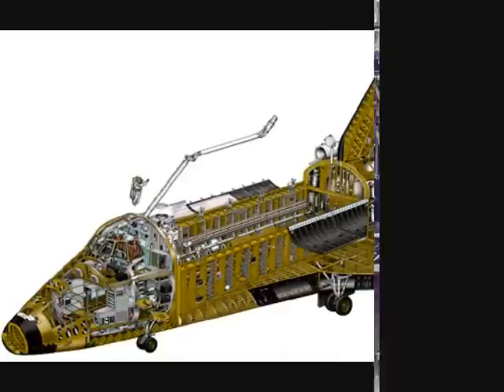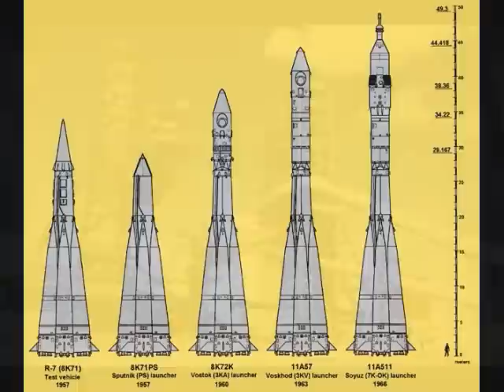PROGRAMA ESPACIAL SOVIÉTICO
Dedicado a todos los que hicieron posible que los Soviéticos fueran los primeros en ir al espacio. A todos los que trabajan en el Cosmódromo de Baikonur. Quienes día a día se esfuerzan por fabricar naves espaciales de calidad, y por supuesto al pueblo Ruso quien siempre apoya a su país a seguir adelante como lo hizo años antes con la Unión Soviética.